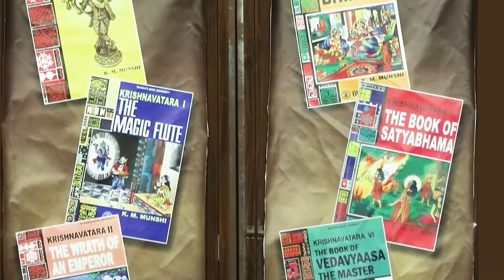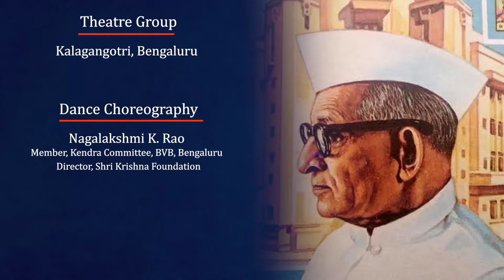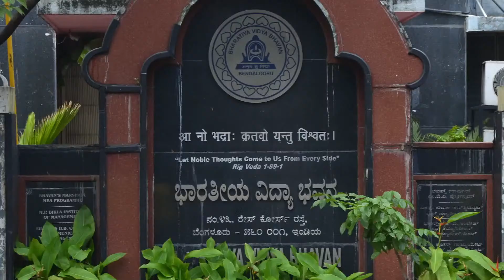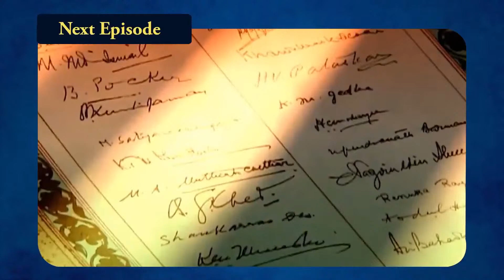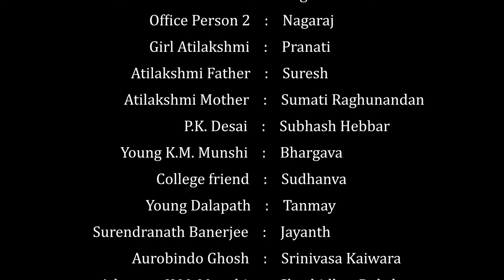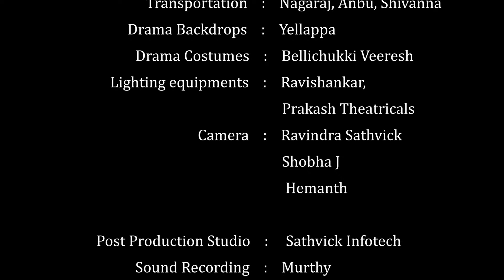Amar - Munshiji Episode 1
Bharatiya Vidya Bhavan
Dr. K. M. Munshi Institute of Art and Culture, Bengaluru,
Presents Amar Munshi ji, A Docu-Drama (English) on the life and times of
Kulapati K M Munshi Ji, On the occassion of his 134th Birth Anniversary.
Launch of Docu-Drama by
Hon'ble Justice M N Venkatachalaiah, Former Chief Justice of India,
Chief Guest : Shri. Dilip Surana, Chairman and Managing Director, Micro Labs Ltd.,
Presided by : Shri. K. G. Raghavan, Chairman, Bharatiya Vidya Bhavan, Bengaluru